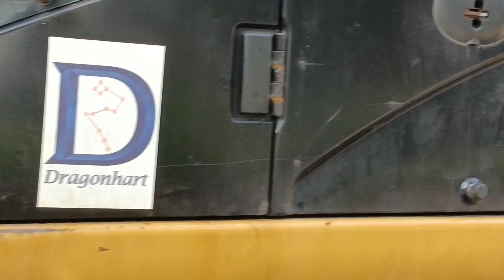MANILA BAY UPDATE: MAY 28 2022 WOW! GOOD NEWS ITO! MYC REST ROOM TAPOS NA...